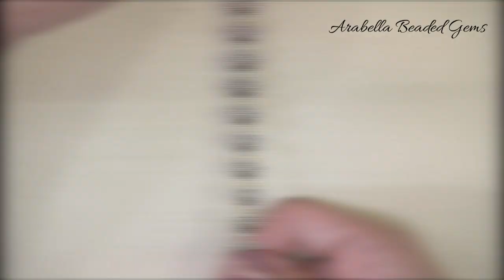How to Make Beaded Jewelry / Dog Paw Print Earrings & Bracelet / Brick Stitch / Left-handed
If you want to make slightly bigger paw prints drop earrings, I have another video that you can watch.
It has a step-by-step instructions on brick stitch.